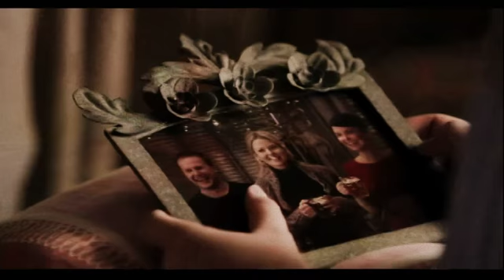Snowing | Remember When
A Snow and Charming video to Alan Jackson's "Remember When"